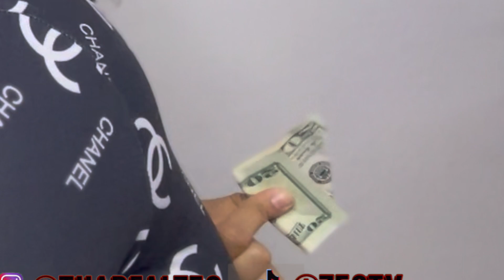LICK MY BODY CHALLENGE W/WHIPPED CREAM (GONE SPICY)🌶️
GET THIS VIDEO TO 1K VIEWS AND 1K LIKES WE WILL POST PART 2. JOIN THE 752TV PRODUCTION.
FOLLOW US;